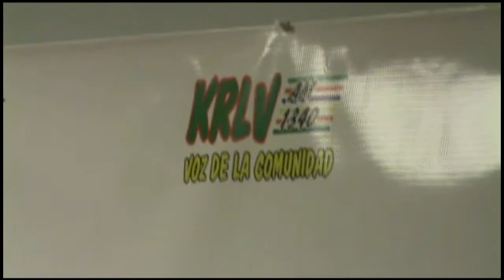KRLV 1340 AM RADIO "VOICE OF THE STREETS" INTERVIEW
Phatman gets interviewed @krlv1340am.com "estragos radio the voice of the streets" !!